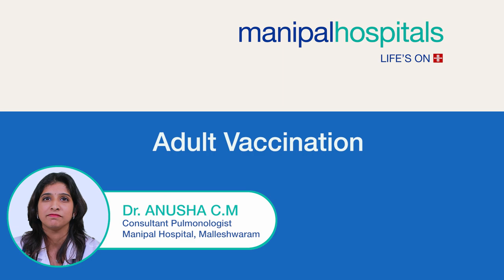Adult Vaccination | DR. ANUSHA C M | Manipal Hospital Malleshwaram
Discover the importance of adult vaccinations with Dr. Anusha C M, Consultant - Respiratory Medicine, Manipal Hospital Malleshwaram. Learn about the various diseases preventable through vaccination, the myths surrounding them, and the recommended vaccination schedule. Prioritize your health with essential immunizations.